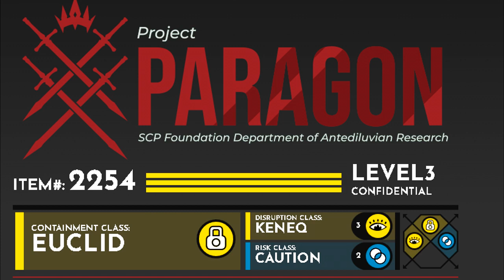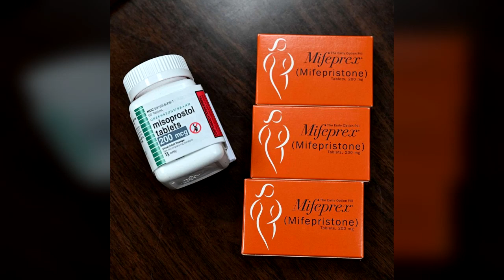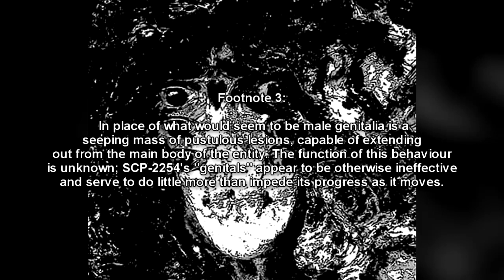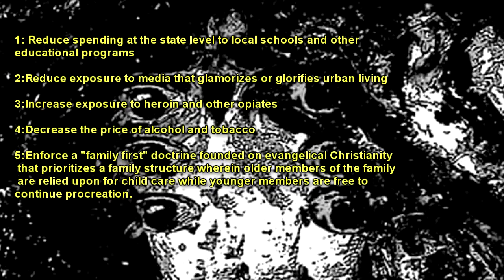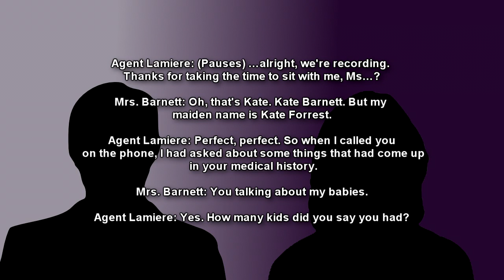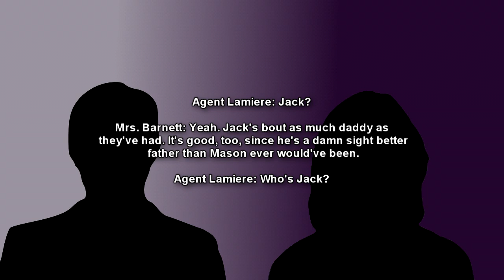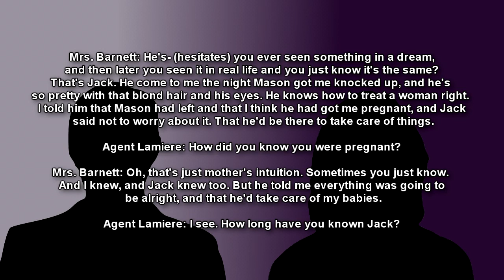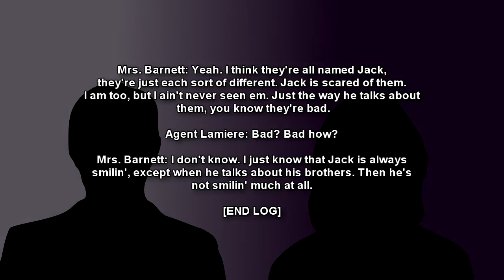SCP-2254 The Demon La Hire and the Valley of Lust - Forbidden Demonic Romance in Fallon, Alabama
This SCP Foundation reading is about SCP 2254 "The Demon La Hire and the Valley of Lust", a hostile, massive, incorporeal entity contained within the town of Fallon, Alabama. SCP-2254 is invisible to the naked eye, and can only be viewed using infrared cameras. This SCP is connected with the Project Paragon series of the SCP Foundation Wiki.

If you are interested in "The Shadow Out of Time" Cthulhu Mechanical Pocket Watch (From Vermillion) displayed at the endscreen and wish to learn more / purchase, please click the link provided

Table of Contents:
00:00 Introduction
01:32 Updated Containment Memorandum
01:50 Description
08:46 Addendum 2254.1: Discovery
09:34 Addendum 2254.2: Black Tuesday Protocol
11:16 Addendum 2254.3: Interview